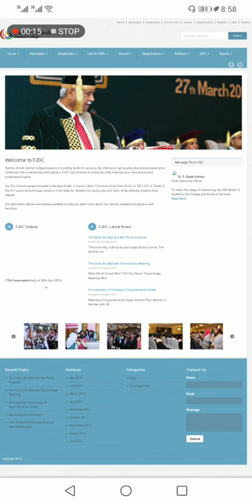Fatima Jinnah Dental College karachi